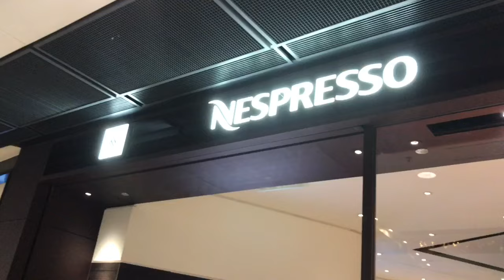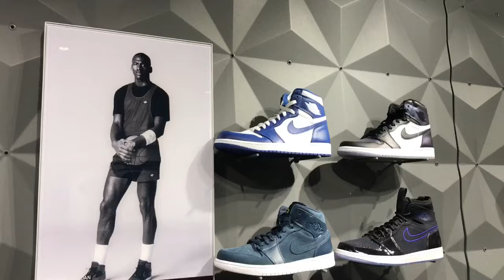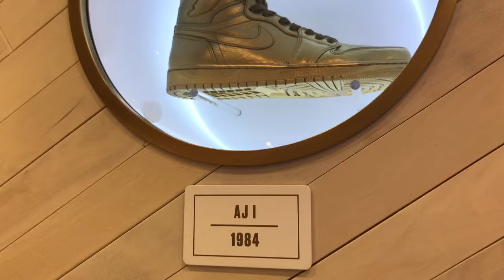HONG KONG VLOG 48 | Chapman Brothers for Louis Vuitton Collection Sushi Lunch Shopping